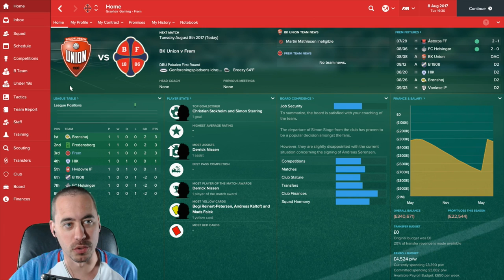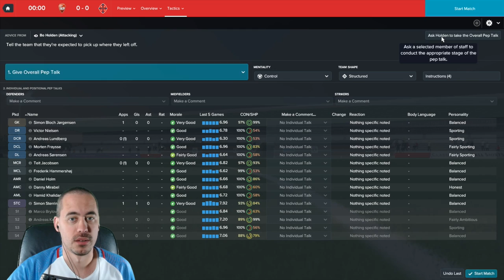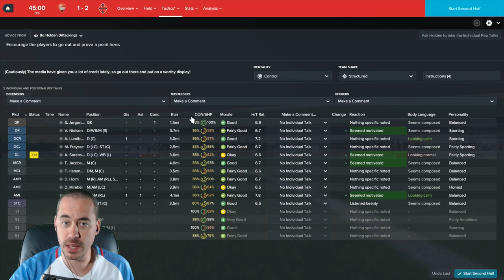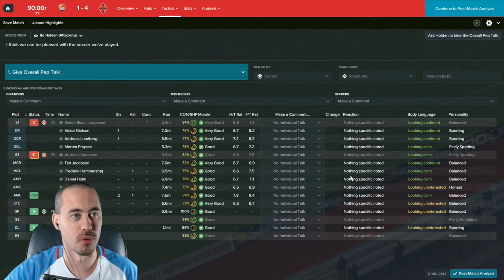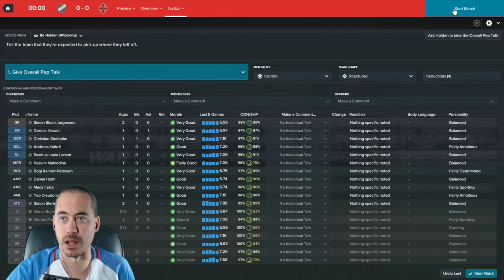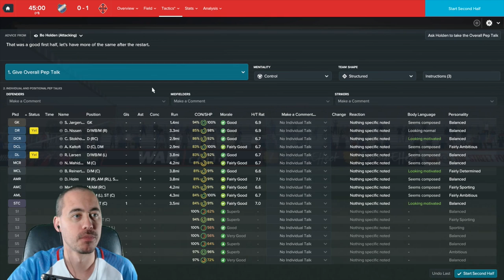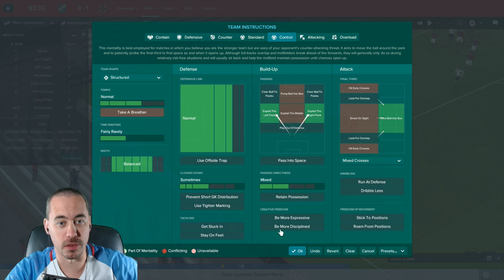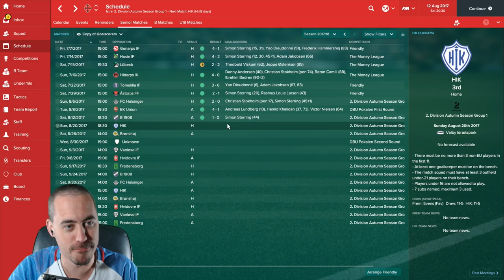Let's Play FM17 - Dominating Denmark - EP10 - Boldklubben Frem - BK Frem - Football Manager 2017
In today's Let's Play FM17 video with BK Frem we kick off our cup run in the DBU Pokalen versus Boldklubben Union. We then kick off a 2. Division league game versus B 1908.